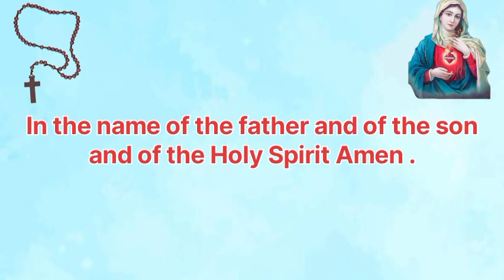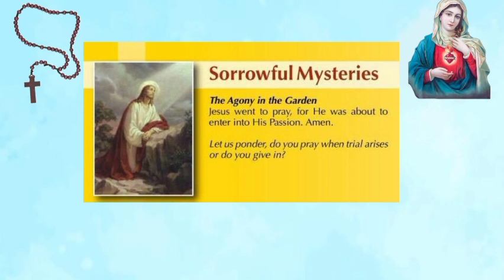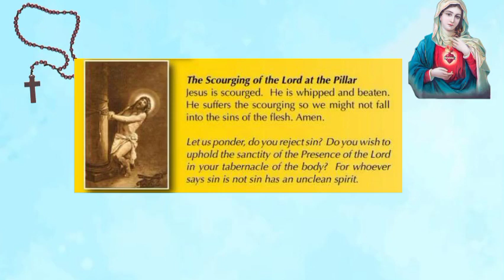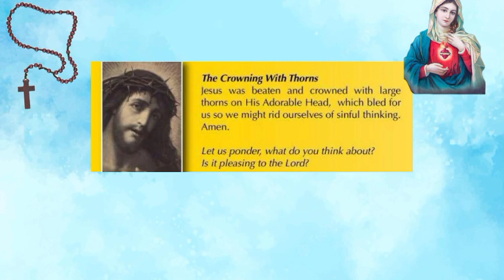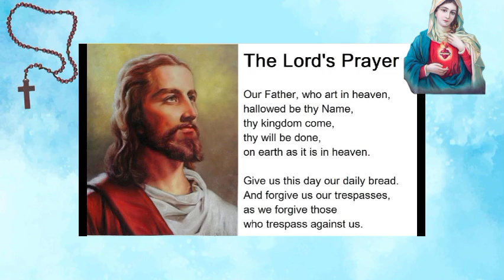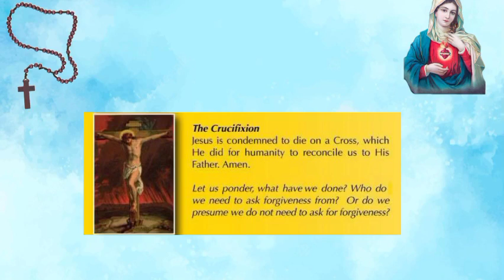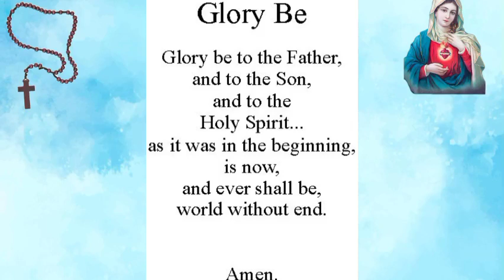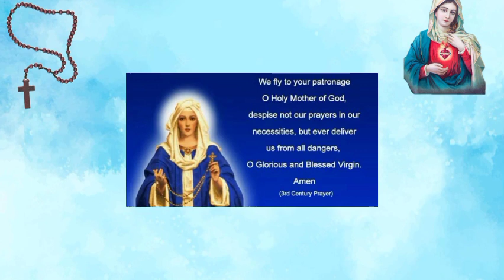PRAY THE ROSARY TODAY: TUESDAY ROSARY 2023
Let's pray the Sorrowful mysteries of the holy rosary today. The Holy Rosary is an important devotion that honors Mother Mary as we ask for her intersection with her son Jesus Christ.